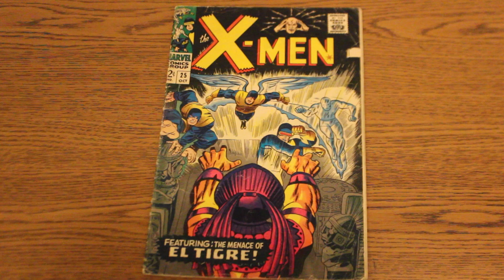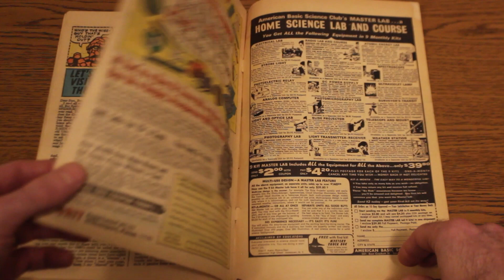X-Men 25: Current Value + Page by Page Display (2.0)